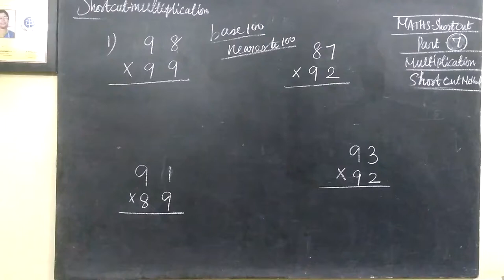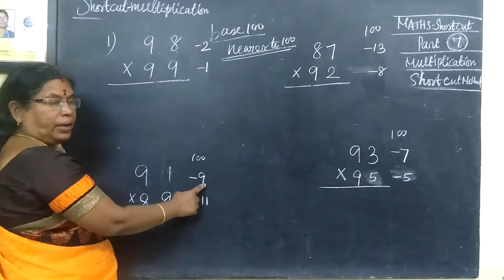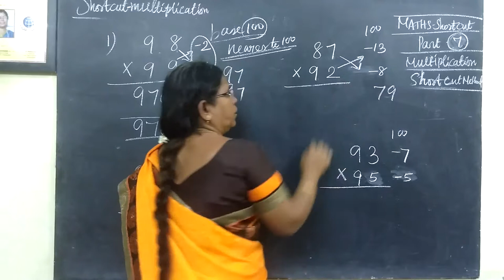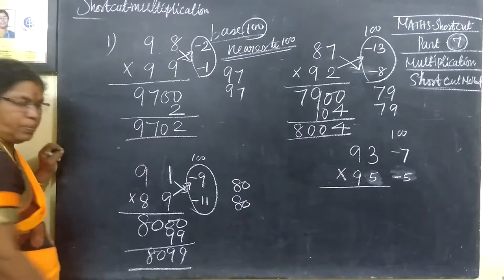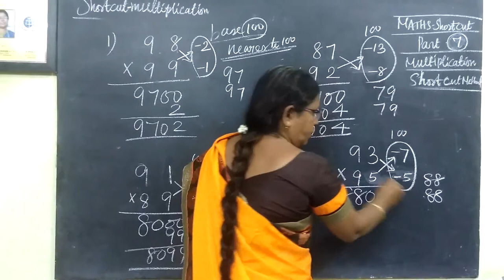[7] Multiplication - Shortcut Method Gomathidharmarajan